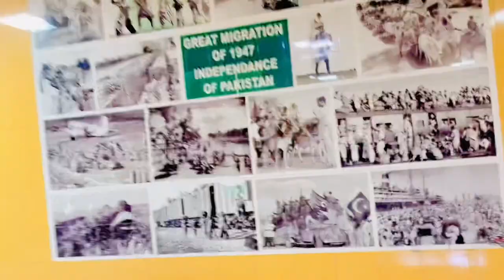Bacha party Raat ko ak sath😳🤔||Sudais Hashmi vlogs|| Sariki vlogs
dailylifevlogs sudaishashmivlogs weather today islamabad capital asslam o alikum! my name is sudais hashmi i am a vloger kindly guys visit my youtube channal. instagram